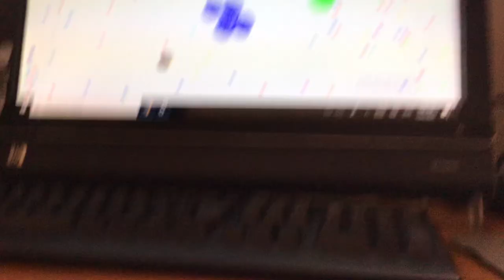I was playing agar.io